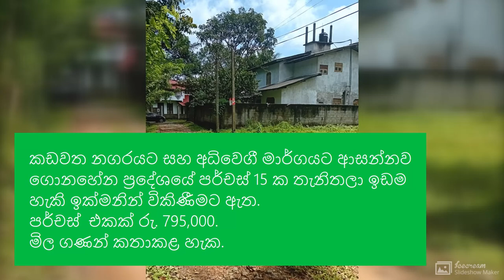Land sale in kadawatha Sri lanka | Watapita.lk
Land for sale in Kadawatha
කඩවත නගරයට සහ අධිවෙගී මාර්ගයට ආසන්නව ගොනහේන ප්‍රදේශයේ පර්චස් 15 ක තැනිතලා ඉඩම හැකි ඉක්මනින් විකිණීමට ඇත. පර්චස්  එකක් රු. 795,000. මිල ගණන් කතාකළ හැක.
15 Perches Land
Close to Kadawatha Town And Highway Entrance
Best Residential Area
Clear deed
1 Perch – 795,000 (Negotiable)